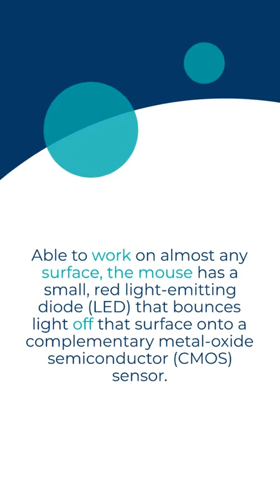How do optical mouse work?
How Does an Optical Mouse Work?

Optical mice contain LEDs.

Able to work on almost any surface, the mouse has a small, red light-emitting diode (LED) that bounces light off that surface onto a complementary metal-oxide-semiconductor (CMOS) sensor.

Based on the change in patterns over a sequence of images, the DSP determines how far the mouse has moved and sends the corresponding coordinates to the computer.

The computer moves the cursor on the screen based on the coordinates received from the mouse.

The original optical-mouse technology bounced a focused beam of light off a highly-reflective mouse pad onto a sensor.

Each time the mouse was moved, the beam of light was interrupted by the grid.

Whenever the light was interrupted, the sensor sent a signal to the computer and the cursor moved a corresponding amount.

This kind of optical mouse was difficult to use, requiring that you hold it at precisely the right angle to ensure that the light beam and sensor aligned.

Today's LED-based optical mice are far more user-friendly and reliable.